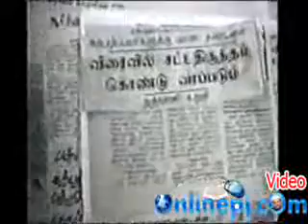மாந‌பியின் மண வாழ்க்கை. பாகம்_4 மேலப்பாளையம்